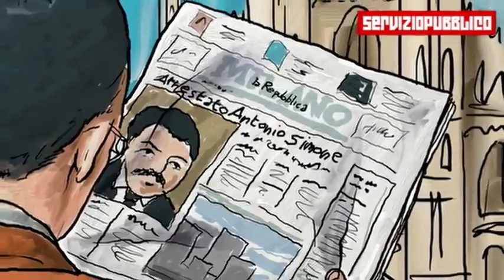La restituzione del vitalizio a Formigoni e l'inchiesta della Procura di Milano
Il Consiglio di garanzia del Senato ha confermato a maggioranza, tre voti a favore (Lega e FI) e due contrari, la decisione assunta dalla Commissione contenziosa di restituire il vitalizio ai condannati in via definitiva che erano stati esclusi in base alla delibera Grasso. Il caso più noto era quello di Roberto Formigoni, ex presidente della Regione Lombardia condannato per corruzione. Dopo la decisione, è scontro tra le forze politiche.

Viaggi aerei, resort da sogno, yacht di lusso e ville in Costa Smeralda: la generosità di Piero Daccò, il faccendiere della sanità lombarda, nei confronti di Formigoni è senza limiti. Servizio pubblico nel 2012 vi racconta l’inchiesta della Procura di Milano in questa ricostruzione a fumetti di Walter Molino.